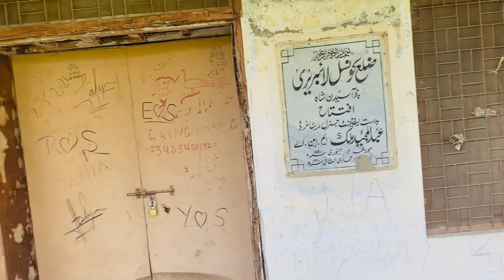First vlog | 1990 ki Library 😱| Kisi ny bomb sy oura Di😥new